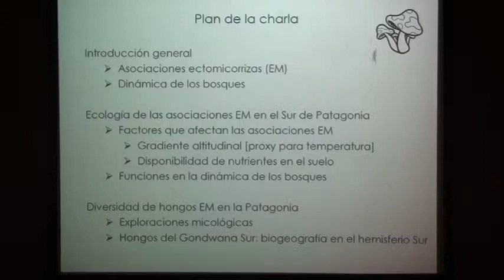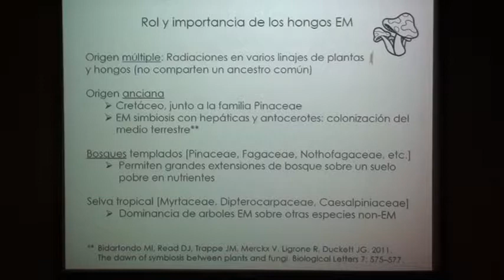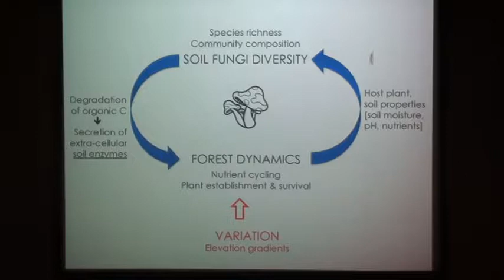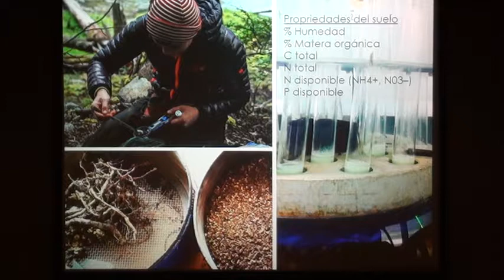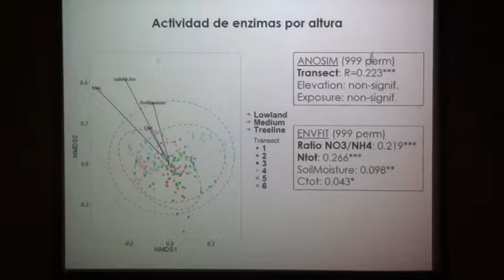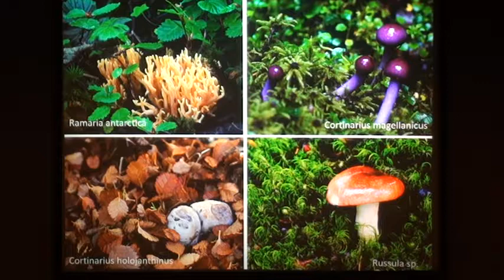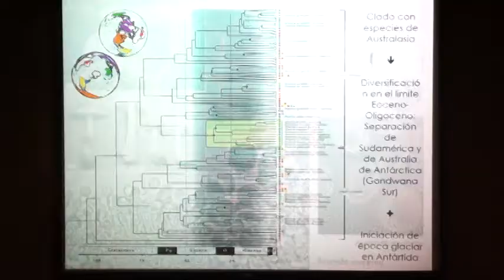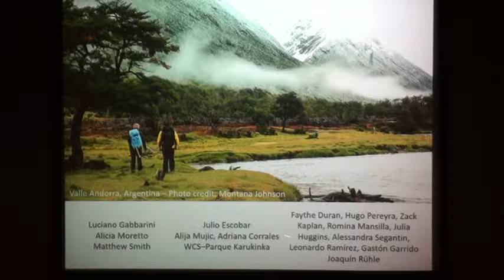Ectomicorrizas: trabajadores silenciosos de los bosques andinos-patagónicos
Seminarios IB: 13 de junio de 2017